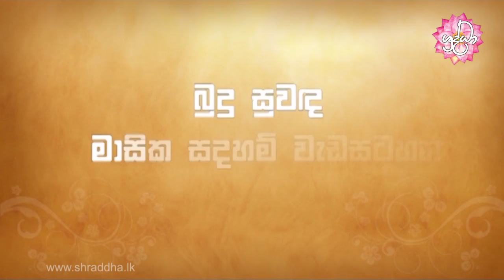Budu Suwanda 41 | බුදු සුවඳ සවස දේශනාව 41 | Shraddha TV